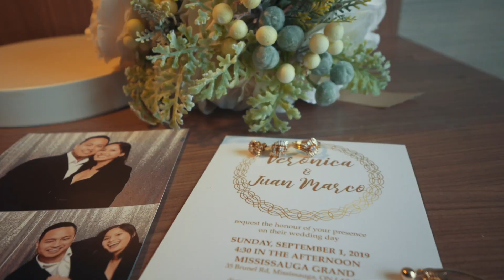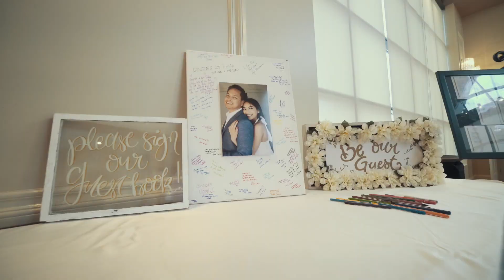Veronica & Juan Marco | Wedding Highlights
Wedding